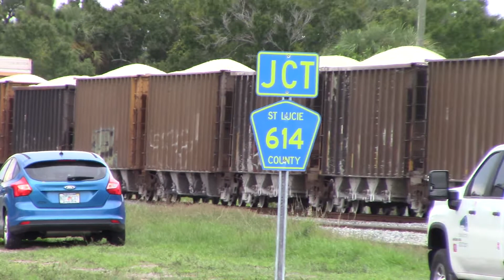FEC206 Sep 20, 2022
803,301,800,414trailing with the afternoon train at 668 axles.